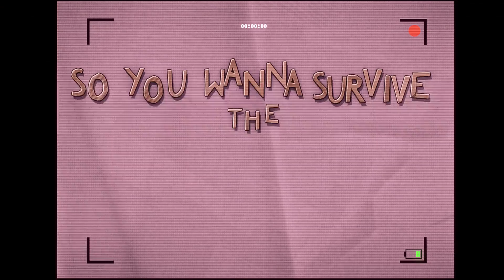Marvel What If...? | Peters guide to surviving a zombie apocalypse (Step 1)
Marvel's WHAT IF…? ep 5